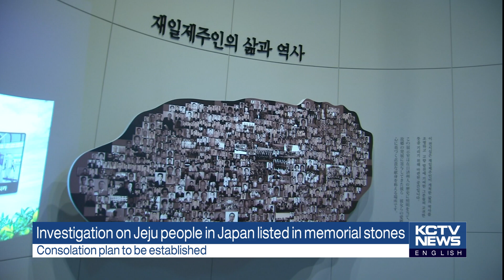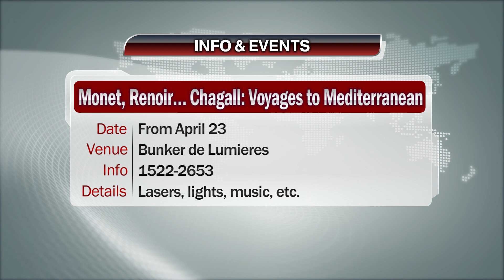210421 KCTV Jeju English News (영어뉴스)